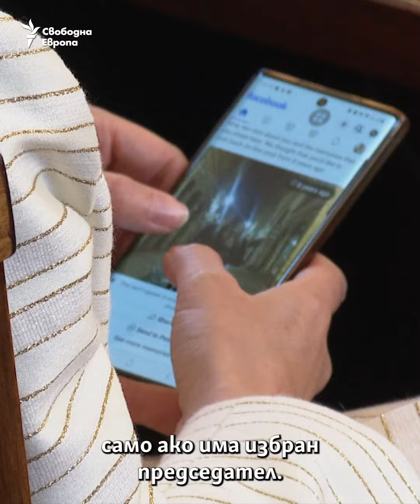Достатъчно гласове за председател засега няма. А има ли за военна помощ за Украйна?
24 часа след откриването на 48-ото Народно събрание депутатите все още не могат да изберат председател. По-различна изглежда ситуацията с евентуалната военна помощ за Украйна. ГЕРБ, ПП, ДПС и ДБ подкрепят, а БСП, "Възраждане" и БВ са против. Срещу предложението се изказа и президентът Румен Радев.